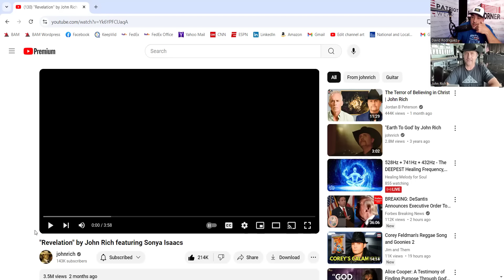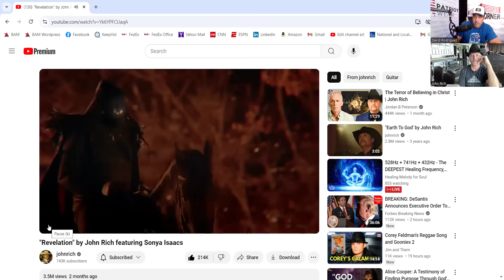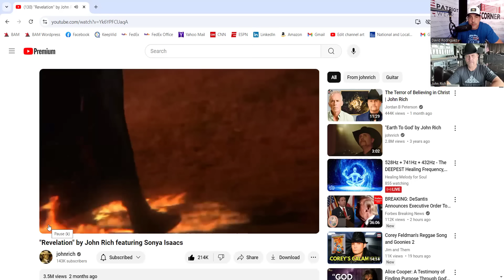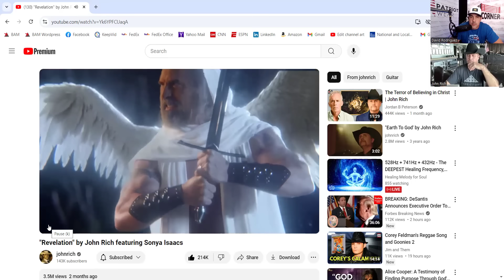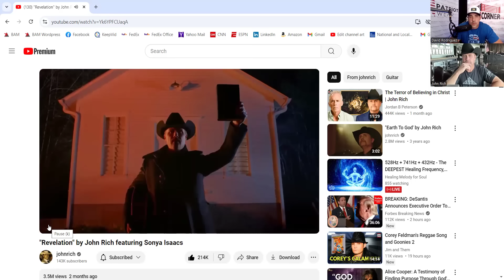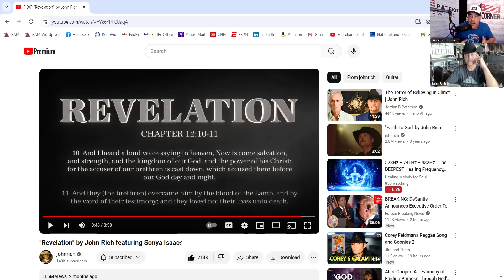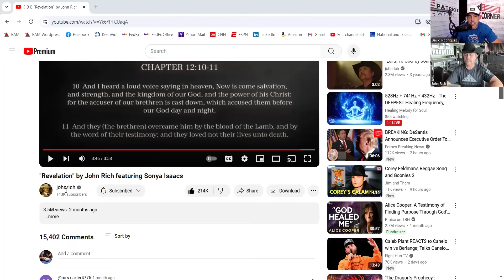Country Music Star John Rich Exposes Secrets Of The Music Industry And Taylor Swift!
Number 1 charting country music star John Rich  sits down in the corner after his fresh released somg REVELATION to discuss his views within the demonic music industry and why he never sold out like  so many others.. He also delivers a sobering realization on what Revelatioms really means  and why there will be no coming Rapture. Enjoy

Don't Go Hungry! Get Emergency Food Now!